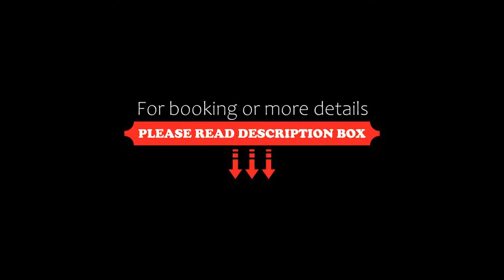Hotel Myage, Ischia, Italy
About Property:
You're eligible for a Genius discount at Hotel Myage! To save at this property, all you have to do is sign in.
This property is 14 minutes walk from the beach. Hotel Myage is located on the island of Ischia in the spa town of Casamicciola Terme, just a 5-minute drive from Ischia harbour, for ferries to Naples. It offers panoramic sea views, classically furnished rooms and 4 pools, as well as a sun terrace.
The air-conditioned rooms all feature satellite...
Property Type: Hotel
Address: Via Castiglione 70, Casamicciola Terme, 80070 Ischia, Italy
Searching For
1. Hotel Myage - Ischia - Italy
2. Hotel Myage - Ischia - Italy Address
3. Hotel Myage - Ischia - Italy Rooms
4. Hotel Myage - Ischia - Italy Amenities
5. Hotel Myage - Ischia - Italy Offers and Deals
Audio Credit:
Track Title: Reasons To Hope
Artist: Reed Mathis